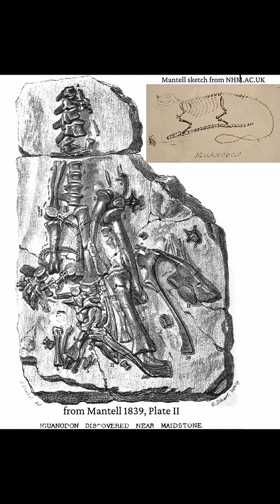Iguanodon: The Thumb-Spiked Pioneer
Meet Iguanodon, one of the first dinosaurs ever named and a trailblazer in paleontology. Its famous thumb spike likely served as a powerful defensive weapon against predators.

The 2nd dinosaur named, after Megalosaurus, and first herbivore and ornithischian, Iguanodon turned heads even in 1825.

Though best known for its thumbspike, a huge claw on each hand covered in a keratinous sheath that could inflict severe facial lacerations and gut punches, in its original description the claw didn’t appear. The beast was famously made into a rhino-lizard, with the thumb spike placed on the nose.

A few years and 45+ skeletons later twas realized the spikes were on the hands, not the nose.

You might note the long arms of Iguanodon, longer than I thought they’d be. This is my first time seeing a complete Iguanodon skeleton that I can recall, and my goodness did I leave being impressed. It is B I G!

It was fantastic spending time with a classic that every dinosaur-loving human has heard of. The fact that it exceeded 30’ and 4+ tons makes it no small Cretaceous dinosaur.

The Iguanodon is a hadrosauroid, a basal relative of hadrosaurs, aka duck-billed dinosaurs. The teeth are tightly packed together akin to the dental battery of hadrosaurs and ceratopsians.

Speaking of small, I was shocked at how tiny Mantellisaurus is. Size alone doesn’t make something a new genus, far from it. But check out the arm to leg proportions, much shorter than that of Iguanodon. And with various Iguanodon size classes known with long arms, it isn’t an ontogenetic feature.

Mantellisaurus has an, ahem, complex history, way more than I will go into here. It is known from a wonderful block “Mantel-piece,” (figure at end of video, along with a Mantell sketch) containing most of a skeleton. Putative other skeletons of it are known.

A 2023 paper by Bonsor e.a. described it in great detail. I suggest that be your first stop for info. They include a photo of skin impressions, reminded me of a Pebbletec pool coating :-).

Their paper’s a cladogram, surprisingly to me, produced only one most parsimonious tree (I’m used to seeing dozens, hundreds, and even thousands of ‘em). It is closely related to Barilium and slightly more derived than Iguanodon.

These casts are @fukui_dinosaur museum, a stunning place museum.